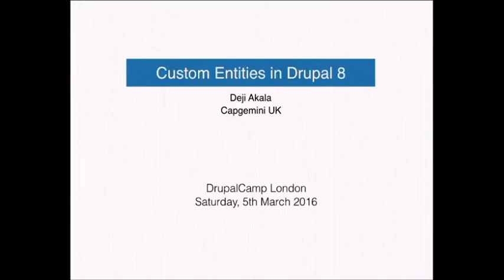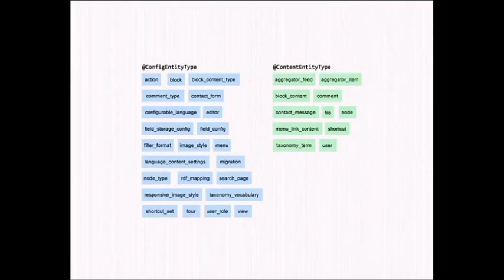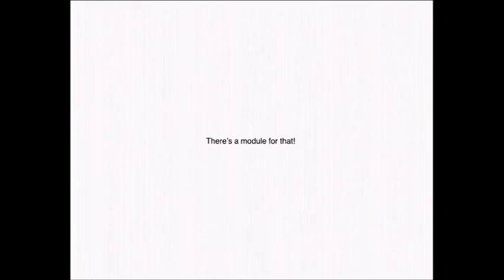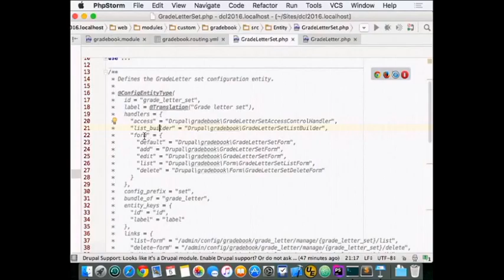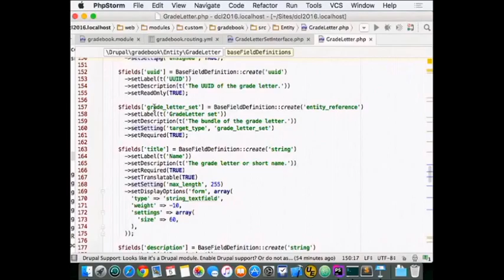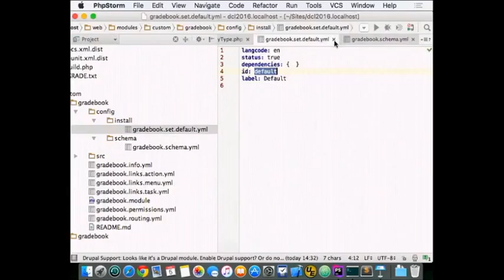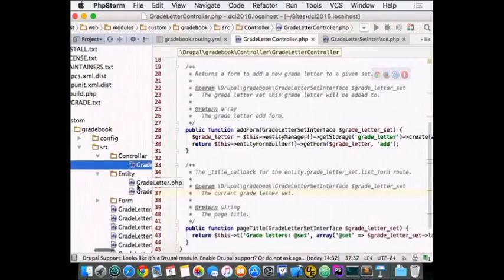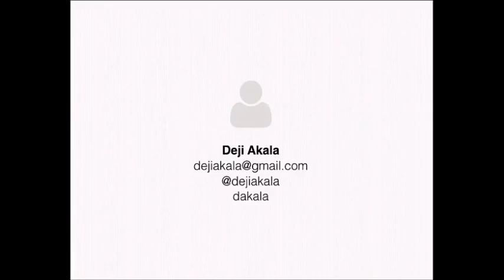Drupalcamp London 2016 - Writing custom entities in Drupal 8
An introduction to entities in Drupal 8 and code walkthrough of a custom entity.